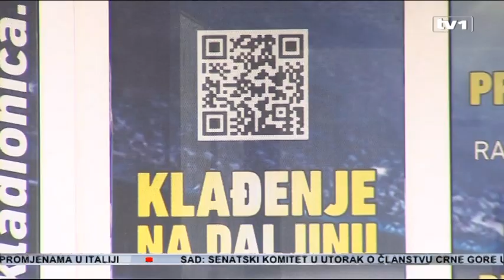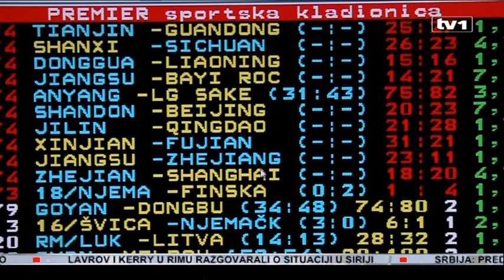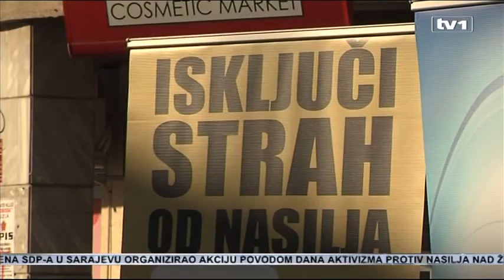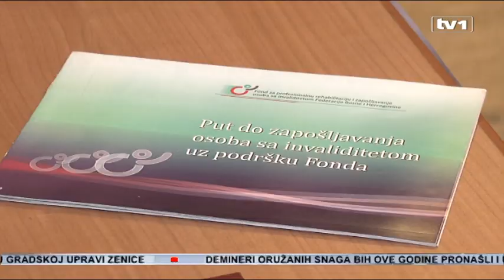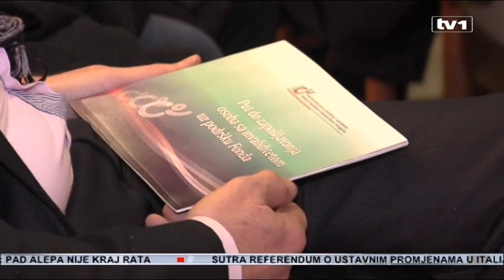Dnevnik u 17 – 3.12.2016.